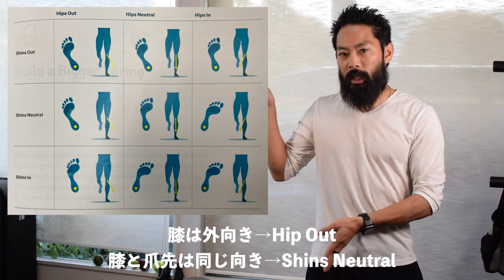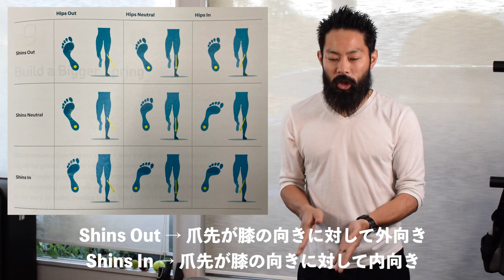【ランニング】走りの再構築 #7 〜自分のアライメントを知り、パフォーマンス向上＆ケガのリスク低減 〜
ランニング再構築シリーズ第7弾！
今回のテーマは「アライメント」

・アライメントって何？
・9つのタイプに分類？
・アライメントをするメリットとは_
以上のポイントについて解説しています。

「この走り方をすればいいよ」は大きな間違い！！！
本当の答えはあなた自身の中にある！？

この動画を見たからと言って、すぐに足が速くなるわけではありません。
走るための理論を学び、そのためのカラダづくりを行っていきましょう。
来週ではなく、来年結果を出すための動画です。

【目次】
0:00 オープニング
0:25 アライメントとは？
1:18 ①大転子テスト
3:28 ②スクワットテスト
4:25 テスト結果から分かること
5:58 アライメントのメリット

高校卒業後、「スポーツ最先端の現場で学びたい」という想いからアメリカの大学に進学。
卒業後はMLB・ロサンゼルス・ドジャースのマイナーリーグ通訳兼トレーナーを務めた。
合計9年のアメリカ滞在の中で、留学と仕事の経験を通じ、
「世界のスポーツと日本のスポーツの常識の違いの差」があることにジレンマを感じる中で、その差を縮めたいと想うようになった。
その結果、故郷である石川県金沢市にてhoodを2017年1月に開業し現在に至る。

▼ヤマトが経営するパーソナルジム「hood」